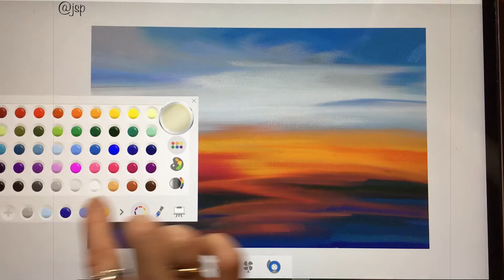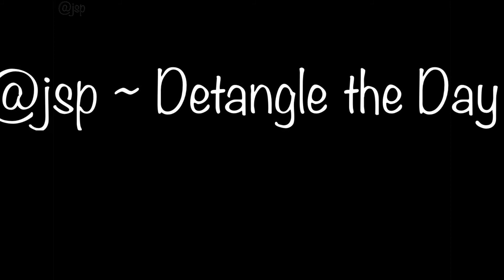Relaxing Abstract Ice Cap Mountain Sunscape with music @jsp Detangle The Day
Relaxing art, doodling, and digital painting. No need to think or follow instructions. Just detach and zone out.  Everyone needs a moment to detangle a crazy day.